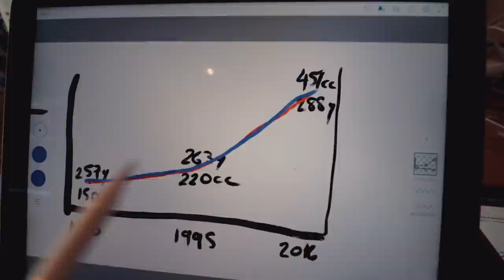DO GOLF BALLS GO TOO FAR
Mark Crossfield PGA professional talks about the golf ball and the ideas around the ball being controlled moving forward. Will the pro game make its own ways using a reduced distance golf ball leaving the am game with its own golf ball? This is a hot topic in the world of golf at the minute and maybe one that will change the path of golf for good or for bad in this modern world. The golf ball has been the talking point around longer drives and longer hitting golf pros now for some time and it feels like it is coming to head with the current press feeding.